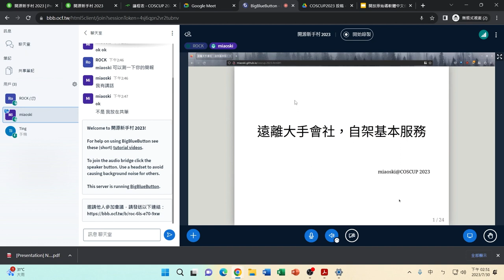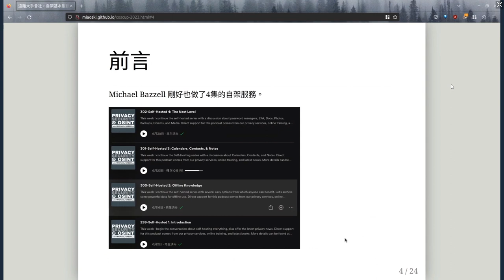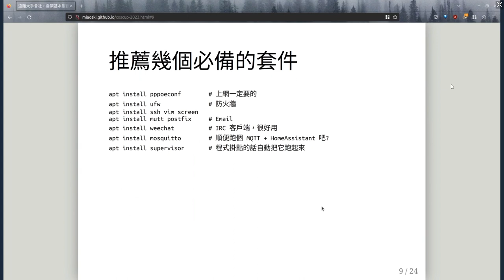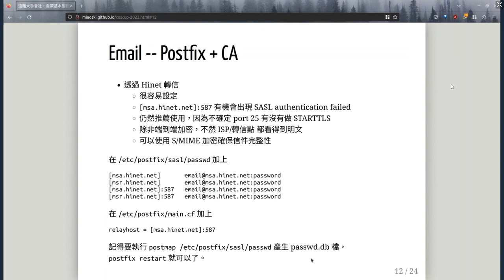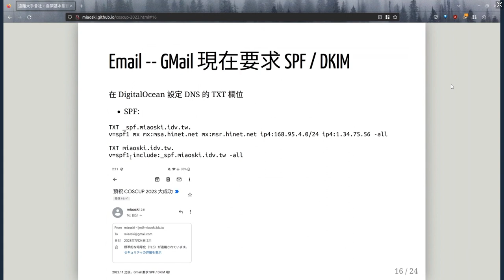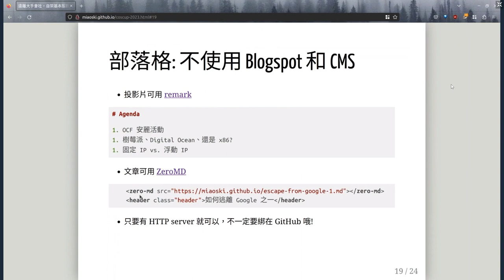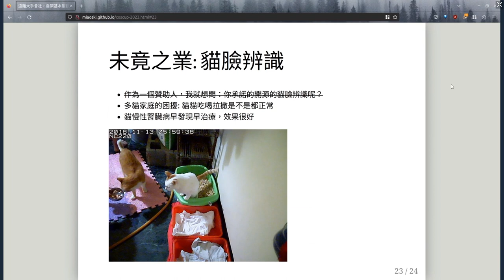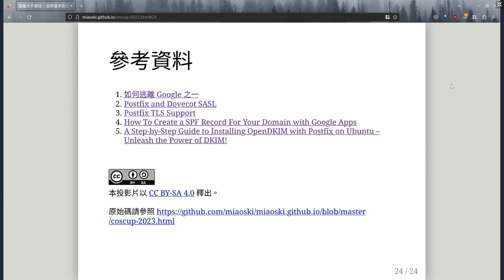遠離大手會社，自架基本服務